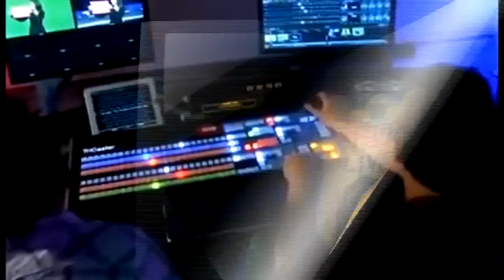'तिलारी'च्या मुख्य धरण दर्शनस्थळाला अभिनेते जॅकी श्रॉफ यांची भेट